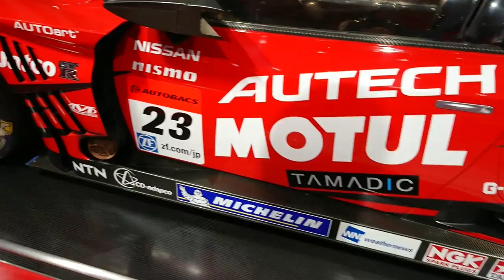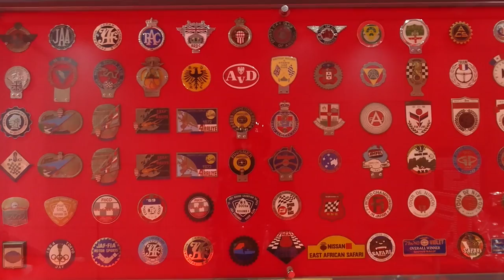Япония NISMO JDM Tuning Nissan Motorsports Corporation Обзор зала, продукции и авто часть 2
Япония  NISMO JDM Tuning Nissan Motorsports Corporation Обзор выставочного зала, продукции и авто  часть 2 Тюнинг ателье, Гоночные машины NISMO
Посмотрите и другие интересные видео на канале DenJP: